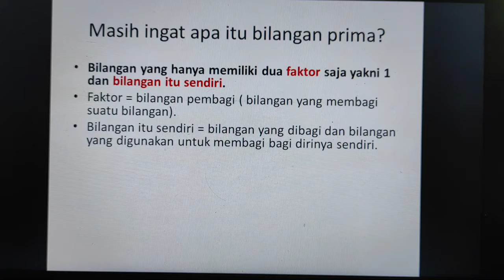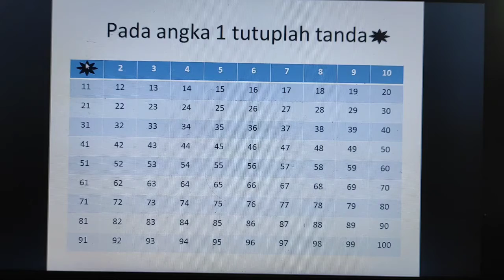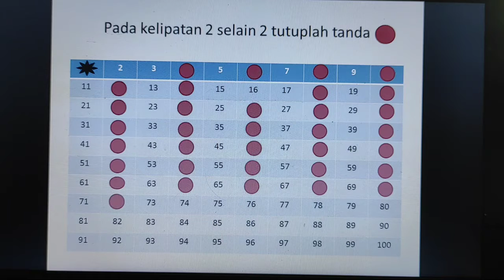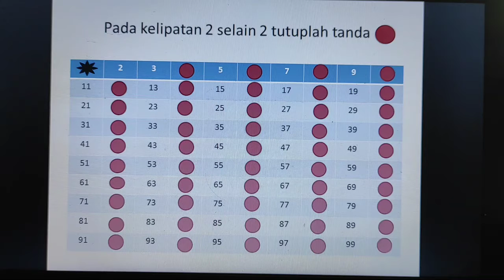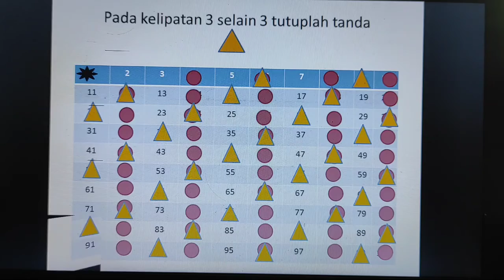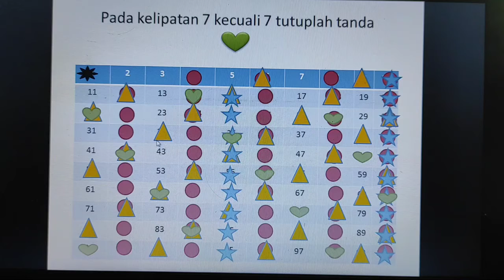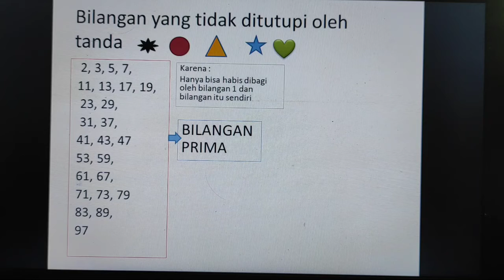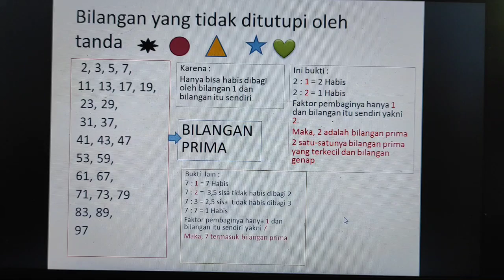Tabel Bilangan Prima Kelas 4 Semerter Gasal